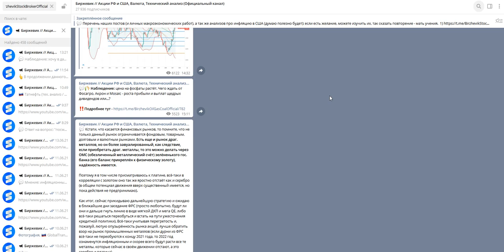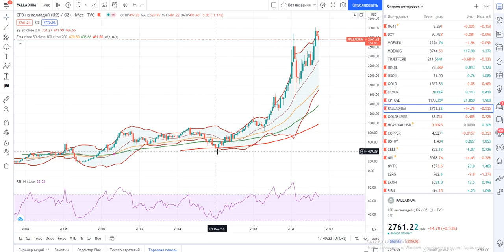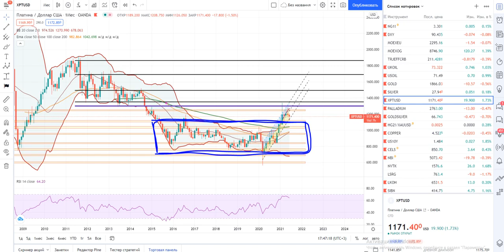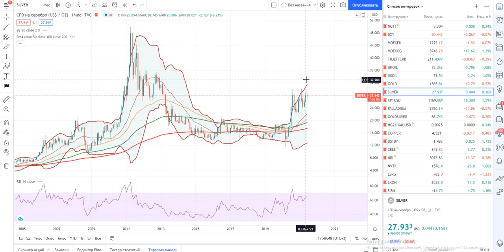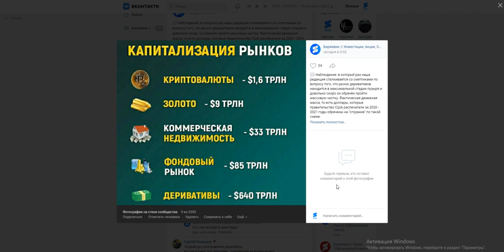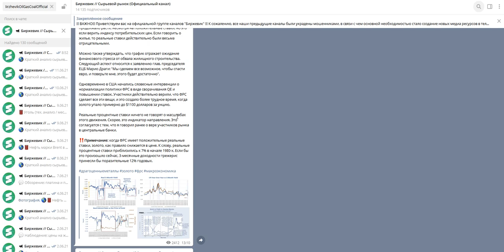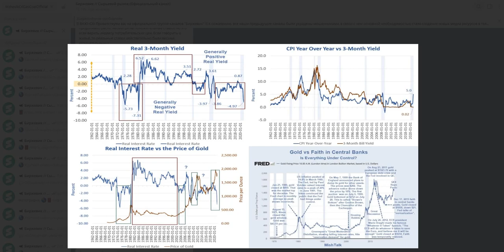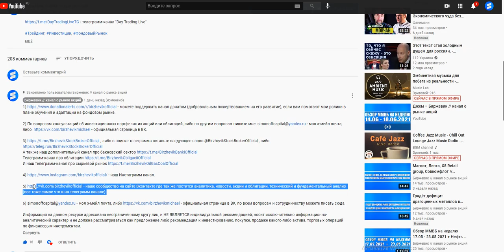Серебро, платина и почему я делаю на них ставку?! К тому же чего ожидать от заседания ФРС (инфляция)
Наши медиа ресурсы:
1) либо в поиске телеги забейте название (и появится канал где более 27.400 участников)